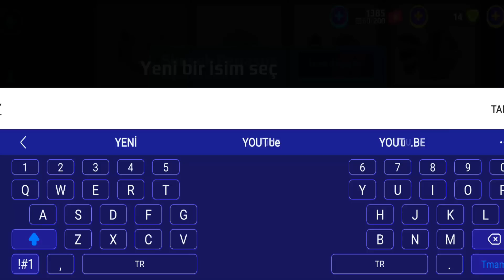PK XD YENİ PETİMİ BÜYÜTÜYORUM ! DEVASA OLDU !! | PK XD MAYA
PK XD YENİ PETİMİ BÜYÜTÜYORUM ! DEVASA OLDU !! | PK XD MAYA çok eğlence li macera lı komik video oldu keyifli izlemeler